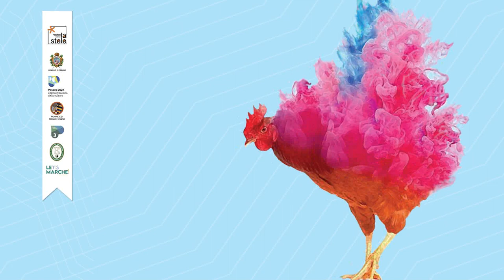NOVILARA ARTE GUSTO 2024